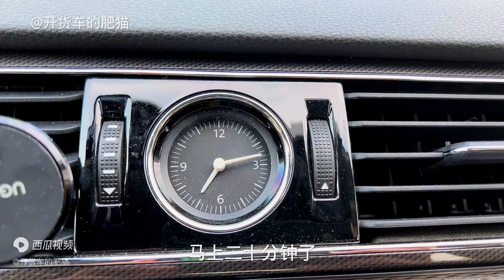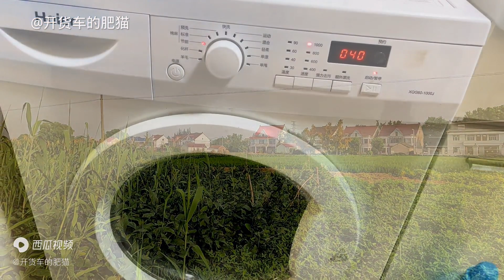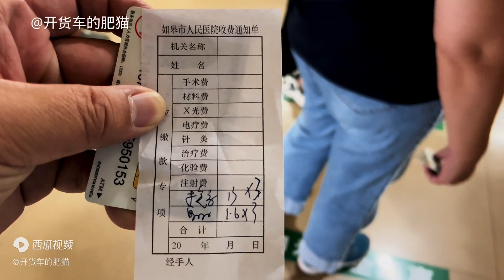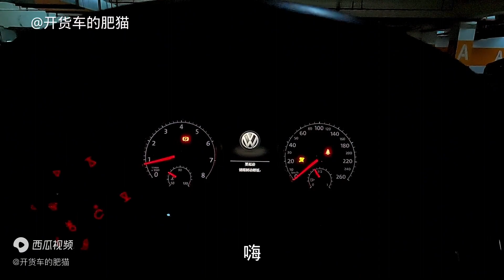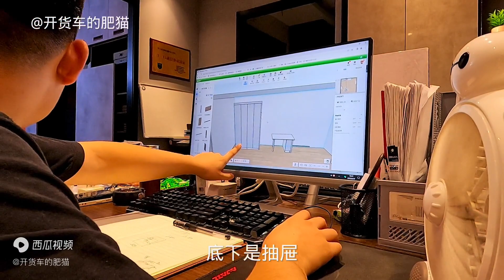肥猫不开货车的日子。陪老婆去医院换药，再去商量全屋定制细节